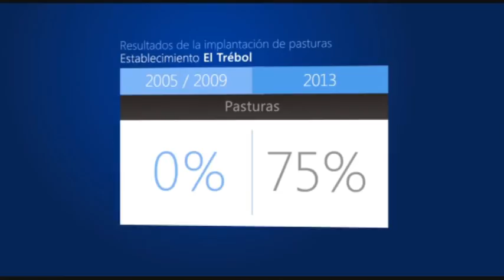Producir carne en lugares donde llueve poco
"El Trébol" es un campo de 250 ha propiedad de la familia Elizondo/Lucarelli, que está ubicado en Cabildo, partido de Bahía Blanca. Desde el año 2005 viene trabajando como Unidad Demostrativa de la Agencia Extensión Bahía Blanca, de INTA Bordenave.
Respecto de la producción de carne, en estos años pasó de 38 Kg/ha/año (en 2005) a 112 Kg/ha/año (en 2013). Y el índice de preñez, por ejemplo, pasó del 68% (2005) al 95% (2013).

En la actualidad el 72% está dedicado a la ganadería (180 ha) y el 28% de a la agricultura (70 ha).

En esta nota su propietario, Gabriel Elizondo, comenta el recorrido realizado en estos años junto al INTA.